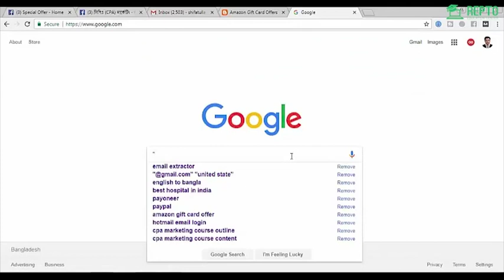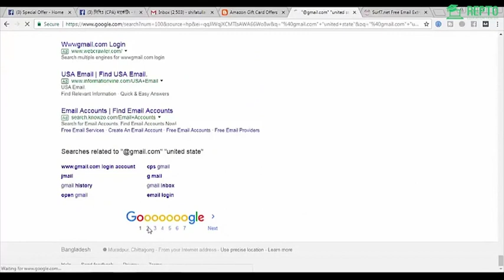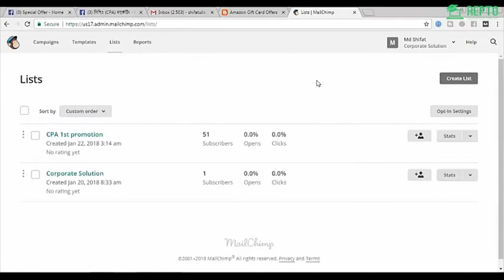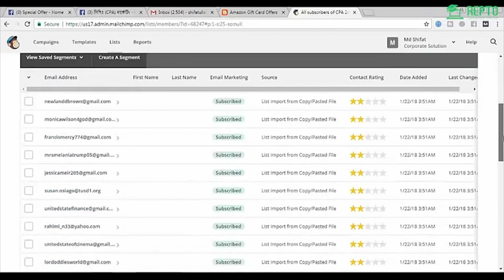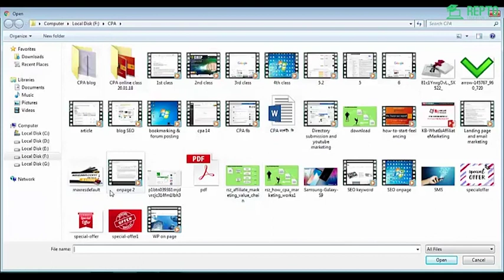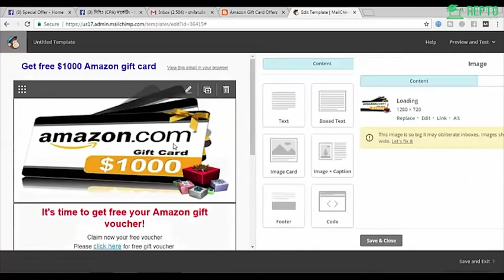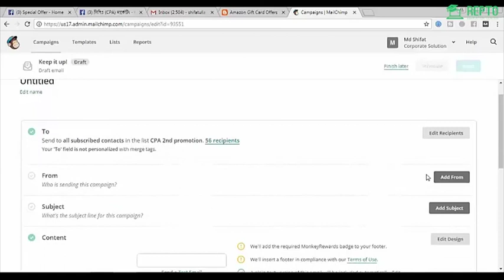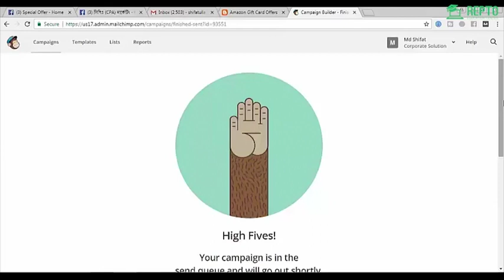Lecture-20-Email Marketing Campaign Part 3